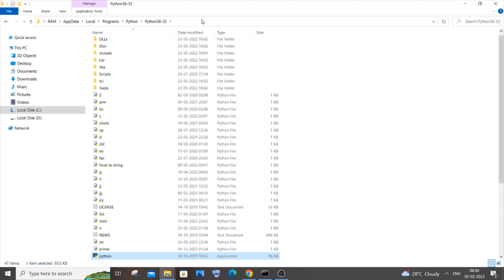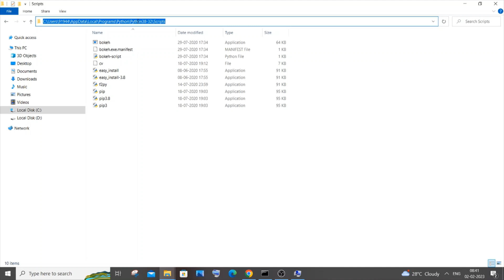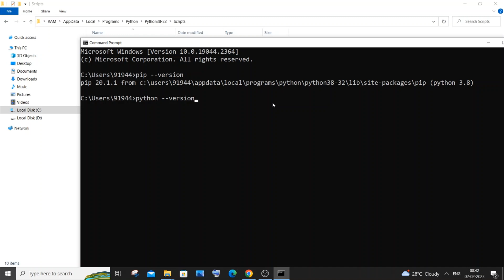'pip' is not recognized as an internal or external command,operable program or batch file. SOLVED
How to solve 'pip' is not recognized as an internal or external command,
operable program or batch file. in python is shown